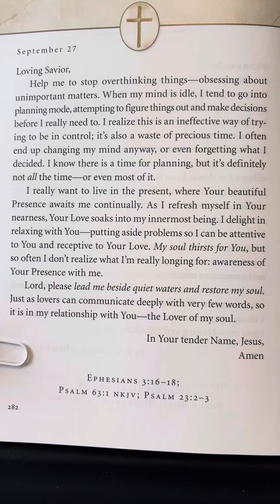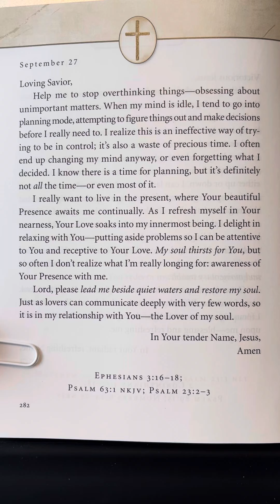September 27 - Jesus Listens